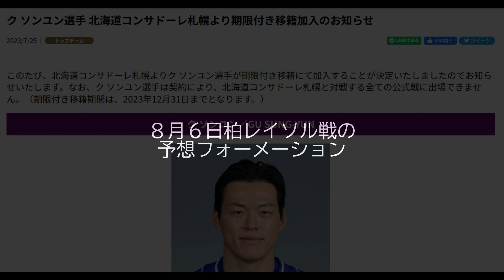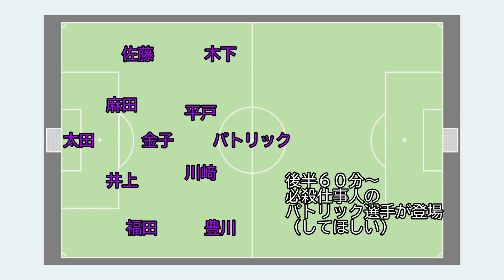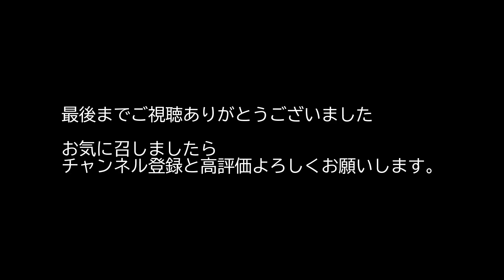【サンガ後半戦の展望】サンガ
２０２３年８月６日、J１リーグ第２２節の試合があります。対戦相手は柏レイソル。負けられない一戦です。夏の移籍も終わりに近づきつつある今日この頃（もしかして驚きの移籍があったりするのか？）。８月６日まで移籍ニュースに目が離せません。